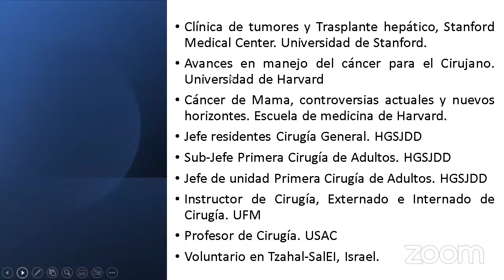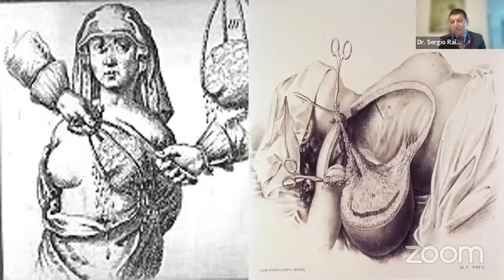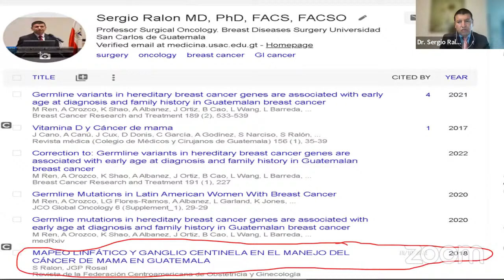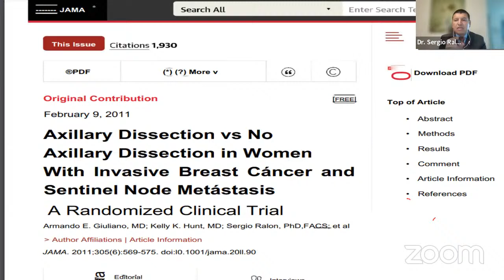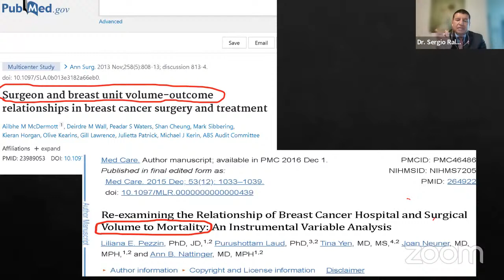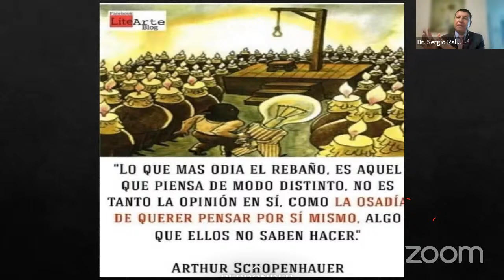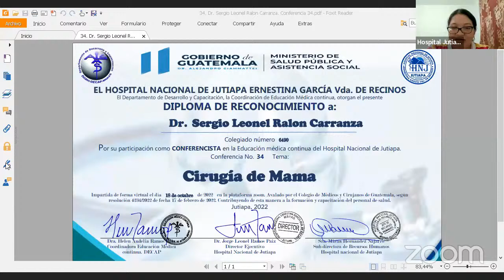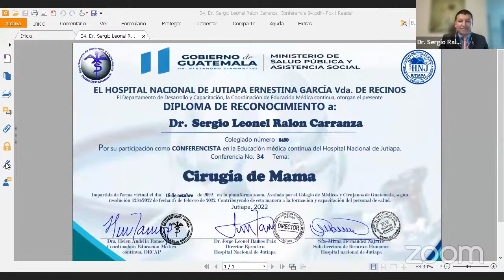CONFERENCIA 34: CIRUGÍA DE MAMA